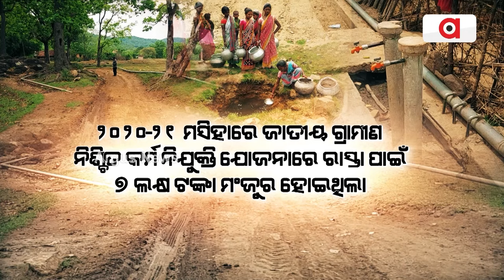ଆଦିବାସୀଙ୍କୁ ରାଜ୍ୟ ସରକାରଙ୍କ ଅଣଦେଖା । || StateGovt negelected tribalpeople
ଆଦିବାସୀଙ୍କୁ ରାଜ୍ୟ ସରକାରଙ୍କ ଅଣଦେଖା ।  ମୌଳିକ ସୁବିଧାରୁ ବଞ୍ଚିତ ଅଶନବଣିବାସୀ । ନା ଅଛି ରାସ୍ତା, ନା ମିଳୁଛି ଶୁଦ୍ଧ ପାନୀୟ ଜଳ । ବାରମ୍ବାର ଅଭିଯୋଗ ପରେ ବି ହେଉନି ସମସ୍ୟାର ସମାଧାନ ।